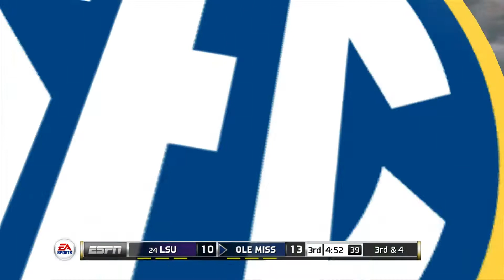2017 Week 8 Sim-LSU Tigers at Ole Miss Rebels